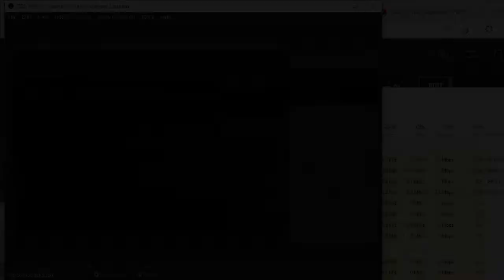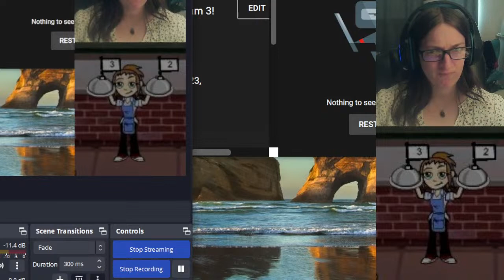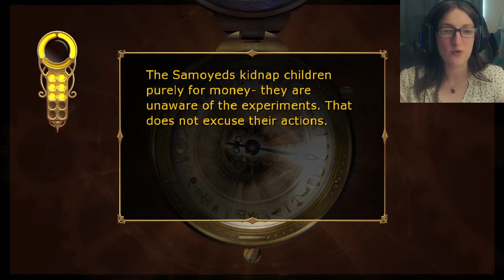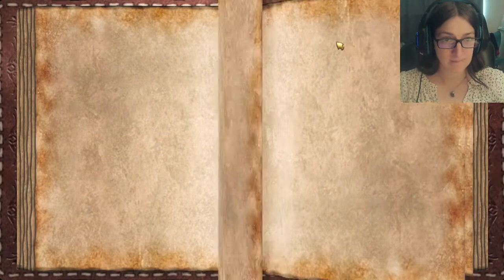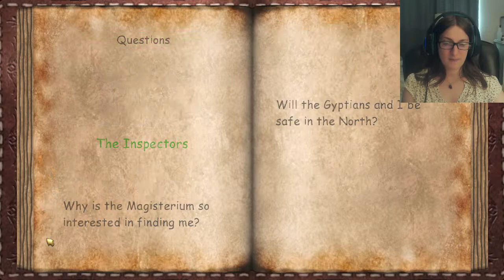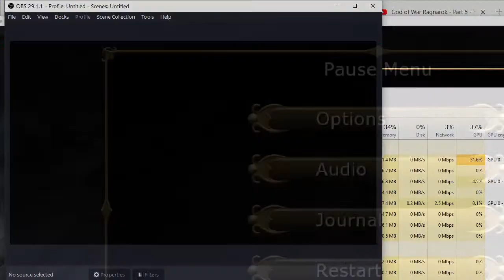Childhood Days May Livestream 3!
I've had an itching to play some old games from my childhood lately. I created a poll some time ago asking people what game they would most likely want to see me play, and every Sunday this May I'll be streaming one or two of those games for each stream!